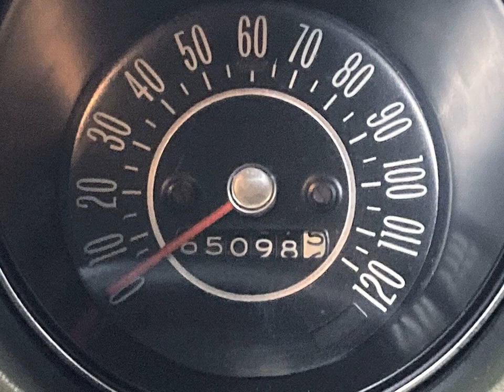1968 OLDSMOBILE Cutlass for sale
OLDSMOBILE cutlasssupreme SUPREME with 0 Miles